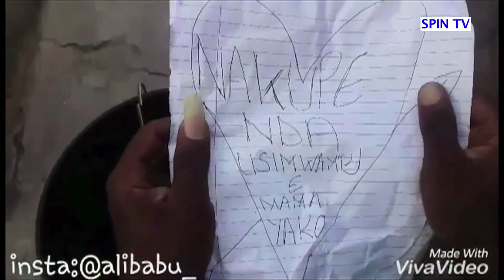"Naamini Diamond anamjua Chatu" -Chatu Mandota PT 2